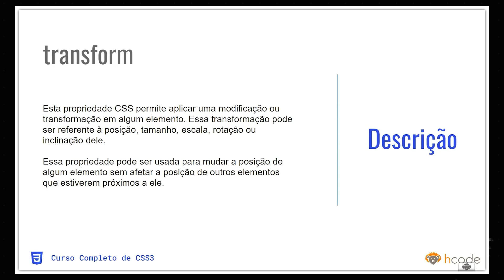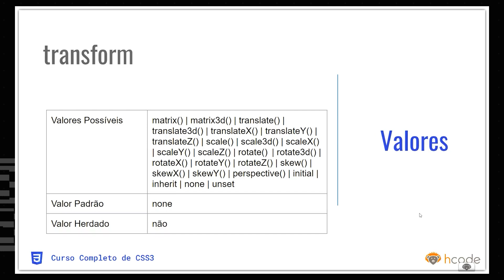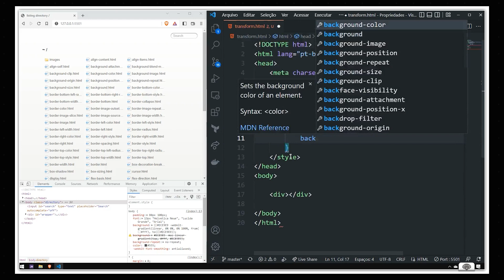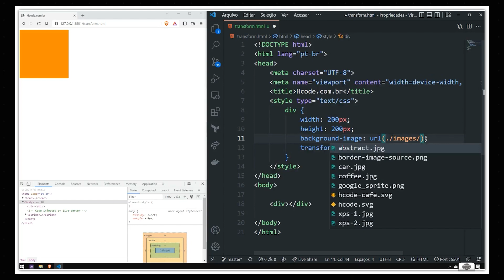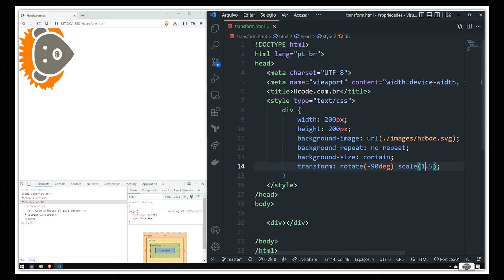Transform, Propriedade do CSS 3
A propriedade transform define aplicar uma modificação ou transformação em algum elemento.

📇ÍNDICE DO VÍDEO:

00:00 Introdução do vídeo
00:38 Inicio do vídeo

◽ Twitter propriedade justify-content é usada em containers grid e alinham os itens de suas áreas

📇ÍNDICE DO VÍDEO:

00:00 Introdução do vídeo
00:38 Inicio do vídeo